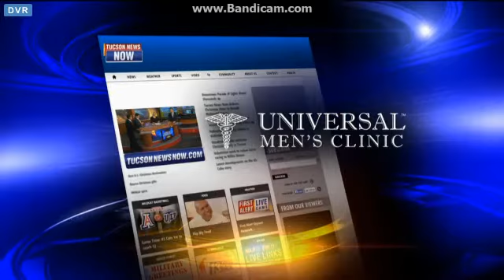KOLD: KOLD News 13 Live At 10pm Close--06/09/15